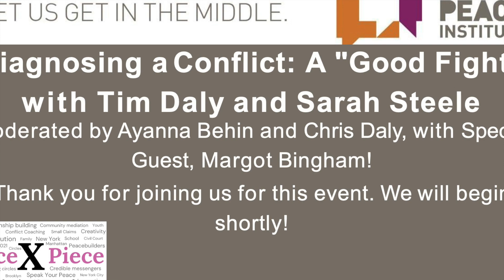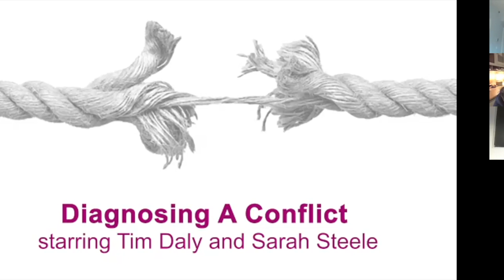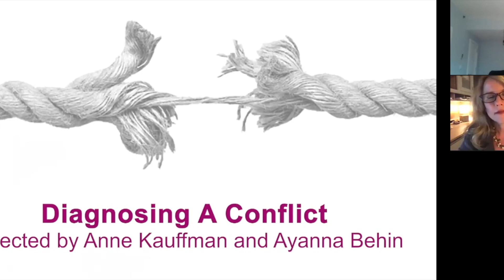Diagnosing a Conflict: A "Good Fight" with Tim Daly and Sarah Steele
Join New York Peace Institute (NYPI) on May 25th at 7pm for a lively and informative conversation about conflict! NYPI's Training and Business Manager, Ayanna Behin, and Chris Daly (no relation to Tim!), Director of Mediator Training and Quality Assurance, will deconstruct and diagnose a pre-recorded conflict starring Tim Daly ("Madame Secretary", "Wings") and Sarah Steele ("The Good Fight", "The Good Wife"). The participants will help provide perspective from the position of the people in conflict, while Ayanna and Chris will guide participants through the conflict, identifying pivotal moments and demonstrating the critical value of mediators in assisting parties to better understand one another.